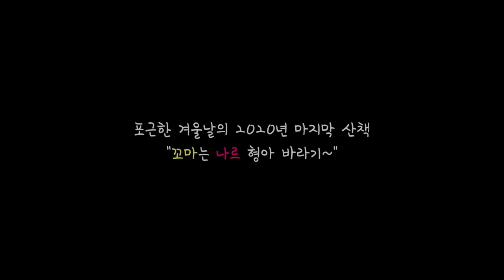2020년 마지막 산책 - 장모치와와 꼬마와 단모 치와와 꼬마의 포근한 겨울 날의 산책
2020년 마지막 산책을 다녀왔습니다.

2021년 새해 복 많이 받으세요~
새해에는 나르 꼬마랑 더 재밌고 신나게 코로롱을 버티며
유튜브 영상도 더 열심히 만들어서 올리겠습니다.
감사합니다.